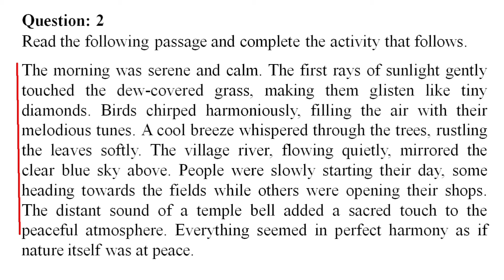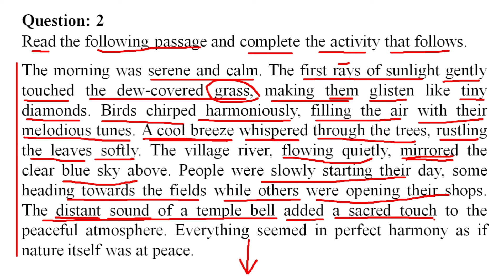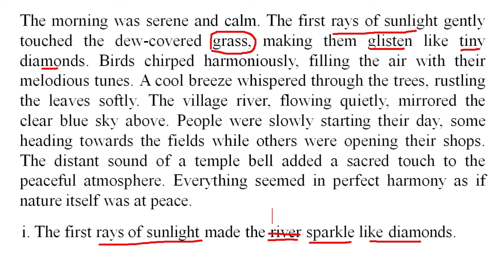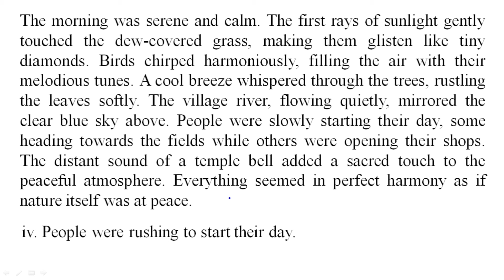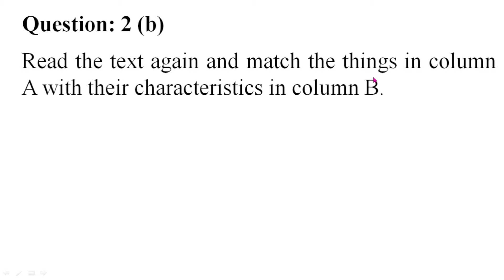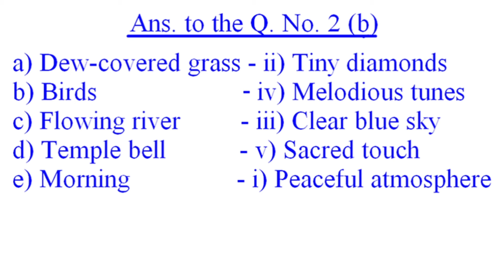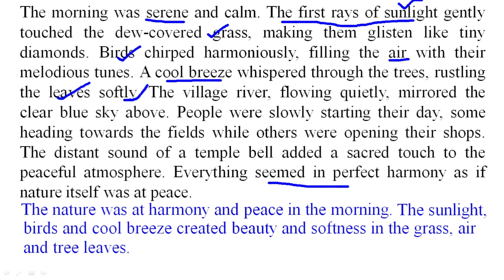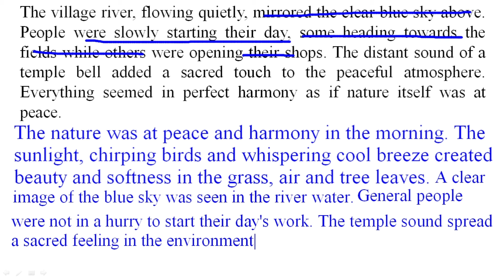Q No 2 a, b, c, ব্যাখ্যা সহ উত্তরপত্র, Class 8 English Sample Question Solution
Watch and enjoy learning.